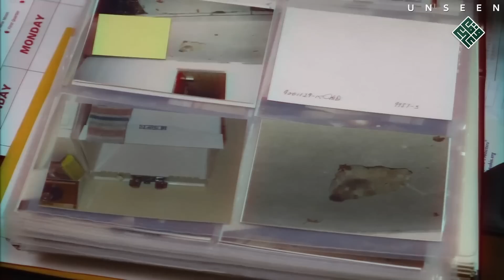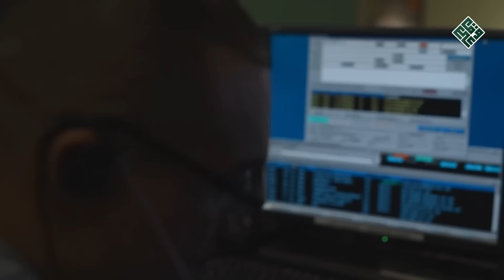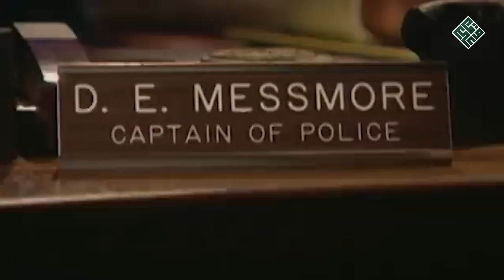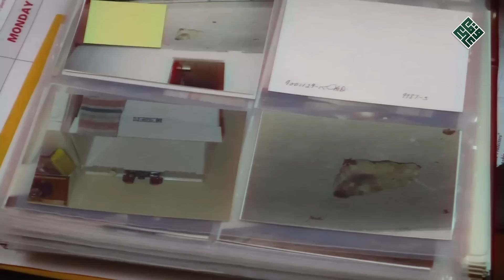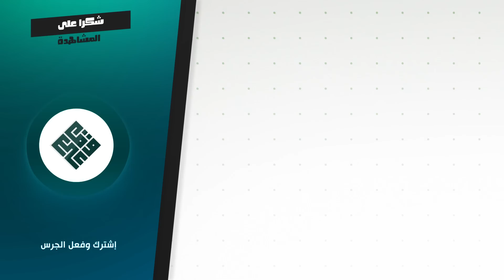شجاعة فتى تكشف لغز إختفاء امرأة على يد زوجها الطبيب المتوحش